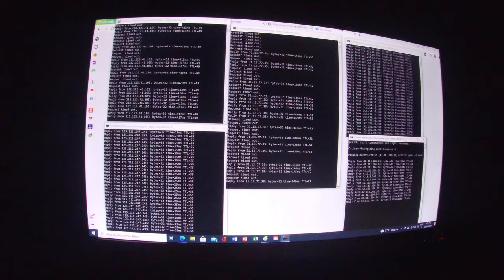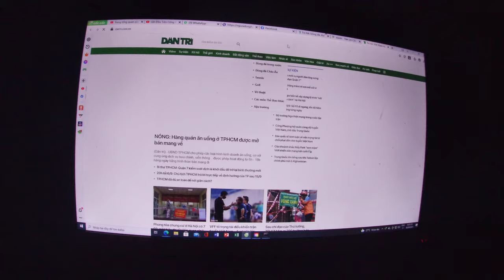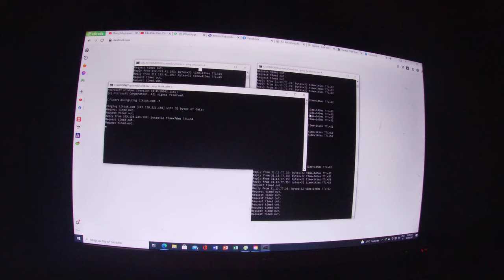Đứt Cáp Quang Biển Ảnh Hướng Đến Facebook,zalo,youtube... như thế nào.